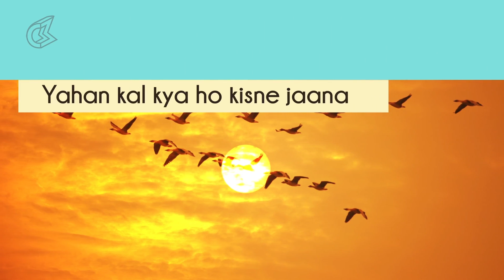Zindagi Ek Safar Hai Suhana (Full Song) - Kishore Kumar || Andaz - Valentine's Day Song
Listen to the most Romantic Hindi Love songs this Valentine's Day while you prepare for the big day and feel the magic of Love in the Air

♫ Song Name: Zindagi Ek Safar Hai Suhana
♫ Movie: Andaz
♫ Artist: Kishore Kumar
♫ Lyrics: Hasrat Jaipuri
♫ Language: Hindi
♫ Genre: Bollywood
♫ Label: Saregama
♫ Cast: Shammi Kapoor, Hema Malini, Rajesh Khanna, Aruna Irani, Achla Sachdev, Roopesh Kumar, Abhi Bhattacharya, Master Alankar, Baby Gouri, Simi.
♫ Release: 31/12/1971

Lyrics:
Zindagi ek safar hai suhana
Yahan kal kya ho kisne jaana) -3
Arey o leiyo leiyo, oleiyo leiyo
Oleiyo leiyo, oleiyo leiyo

(Chadh taaron se chalna hai aage
Asmaanon se badna hai aage) -2
Pichhe reh jayega yeh zamana
Yahan kal kya ho kisne jaana

(Haste gate jahan se guzar
Duniya ki tu parvah na kar) -2
Muskuraate hue din bitana
Haan zindagi ek safar hai suhana

(Maut aani hai ayegi ik din
Jaan jaani hai jayegi ik din) -2
Aisi baaton se kya ghabrana
Di di di, du du du
Oleyo leyo ha haa haa